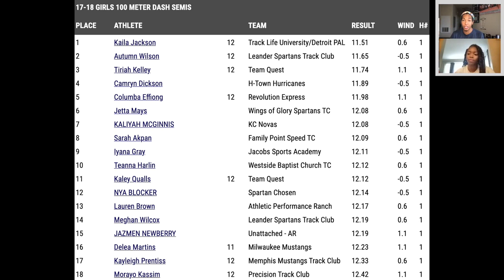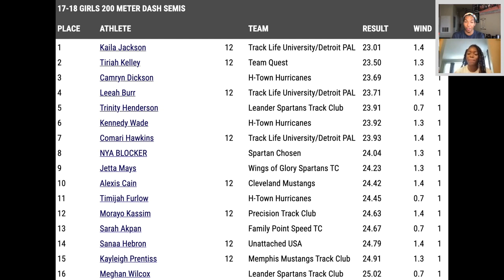Kaila Jackson's Insight On Record-Breaking Performances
The AAU Junior Olympic Games had just over 30 national meet records broken this year.
Three of them came from Detroit Renaissance's (MI) Kaila Jackson.
Jackson's first record that went down was the 100m when she clocked an 11.51. The following day in the 200m, she blasted out of her blocks, held her form and crossed the finish line in 23.01.
Her performance was the fastest 200m of the season.
Jackson also ran the second leg of Track Life University's 4x100m which ran the fastest time in history at the AAU Junior Olympic Games for the 17-18 age group.
In this week's telestration, Jackson analyzed stride for stride how she broke the records in the 100m and 200m. She also shared some insight on her goals for 2022.